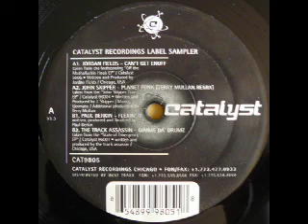Catalyst Recordings Paul Birken Flexin It.mov